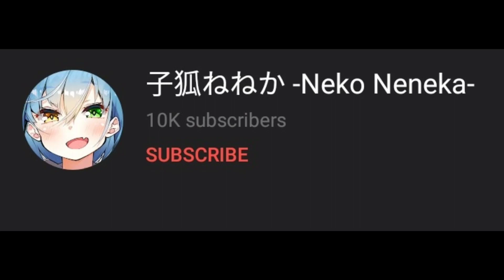Neko Neneka simps reaction to Neneka's 50K subscribers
You simps and Vtuber Community are great
Well done

This might be my last Neko Neneka Video.
I did a lot to promote Neko Neneka.
I did my part, now do yours too.

The Vtuber's channel name is: Neko Neneka

Write it on Japanese or English, you'll still find her channel

(this is a reupload so it's not blocked in Japan)